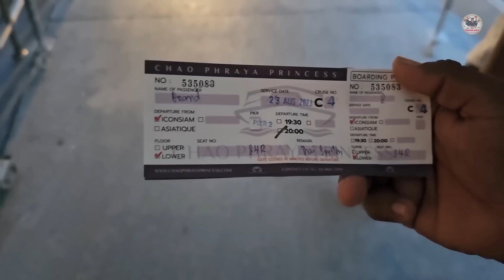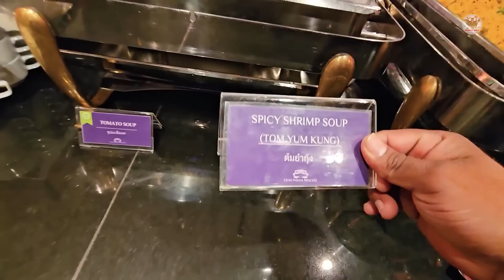வெளிநாட்டு கப்பலில் UNLIMITED கறி விருந்து | Bangkok Dinner Cruise | Tamil Food Review | Pakoda Boyz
In this video, We explored the Bangkok's Riverside Cruise and its Unlimited Dinner Buffet.

Jolly Holidays
Malaysia Tour Rs.20000
Thailand Tour Rs. 20000
(Without Flight)